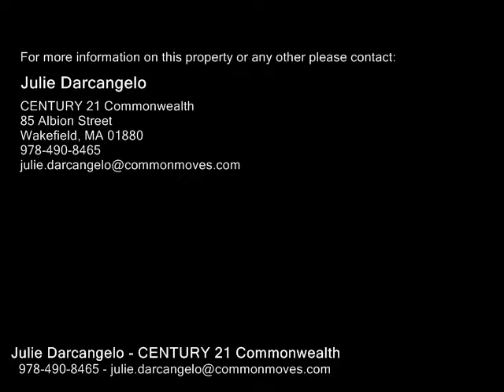125 Mount Vernon Street Unit C, Lowell MA 01854 - Condo - Real Estate - For Sale -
125 Mount Vernon Street Unit C, Lowell MA 01854  Condo  Real Estate  For Sale   Don't miss your chance to own this  2 bedroom Townhouse! This end unit is move in ready and has three full levels (1,500 sq. ft.) of living area PLUS an unfinished basement. The first floor features a spacious living room with patio doors leading to the deck, eat in kitchen with stainless steel appliances, central AC, hardwood floors, and a half bath. The second floor has two bedrooms with walk in closets and a full bath. There is a full loft above the master bedroom that would make a great home office, den, nursery, etc.  Victorian Place is a small, well maintained complex that is PET FRIENDLY with OFF STREET PARKING and LOW CONDO FEES. All this plus a great location  minutes to the Commuter Rail,  UMass Lowell, Tsongas Arena, LeLacheur Park, Lowell Auditorium, downtown restaurants, shops, and museums. Easy access to Routes 495933 and the Lowell Connector. OPEN HOUSE SUNDAY JULY 23rd FROM 1pm3pm.

Julie Darcangelo
CENTURY 21 Commonwealth